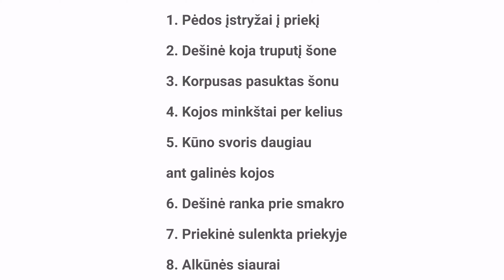Daugirdo Šemioto bokso treniruotė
Bokso treniruotės būtinos siekiantiems šio sporto aukštumų, pergalių ringe, tačiau jos itin naudingos ir tiems, kurie nori lavinti reakciją, tikslumą ir judesių koordinaciją bei padidinti savo ištvermę.